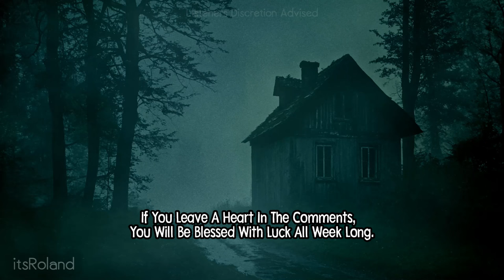11 Freaky TRUE RV Camping Horror Stories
11 Freaky TRUE RV Camping Horror Stories